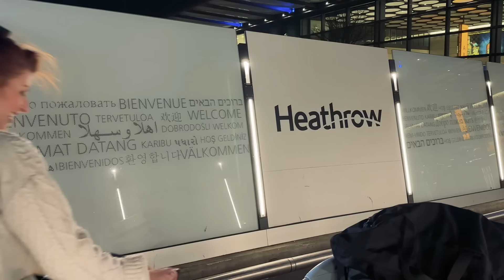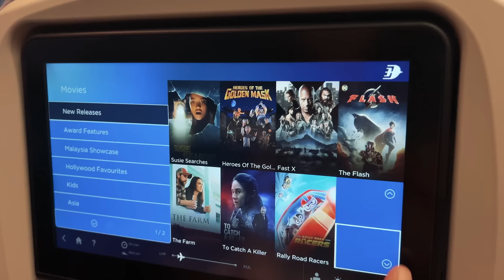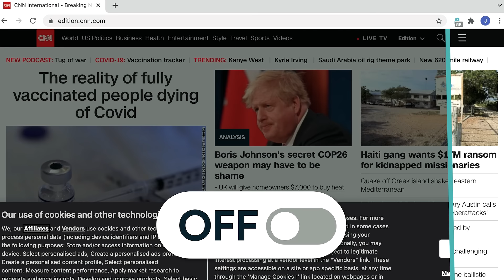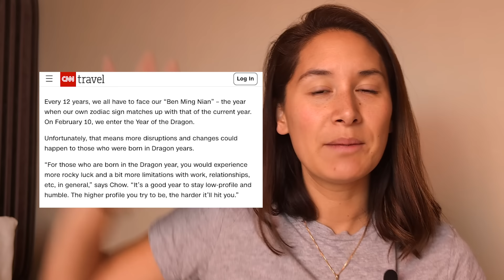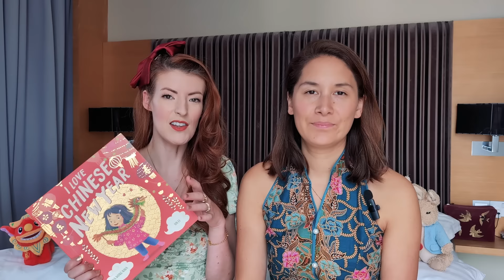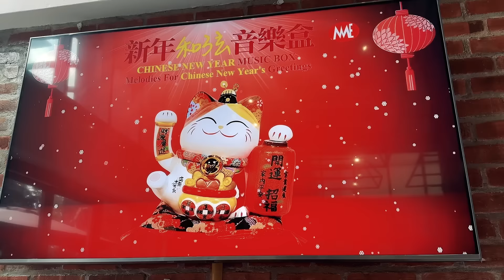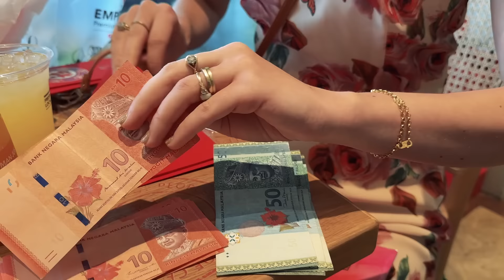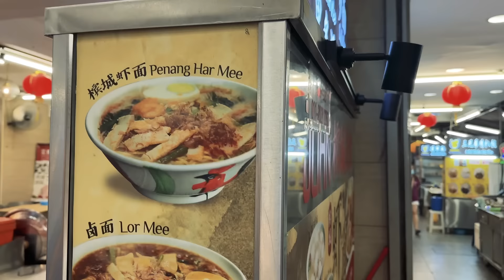This Chinese New Year might be painful / Malaysia Travel vlog 2024 (EP 1)